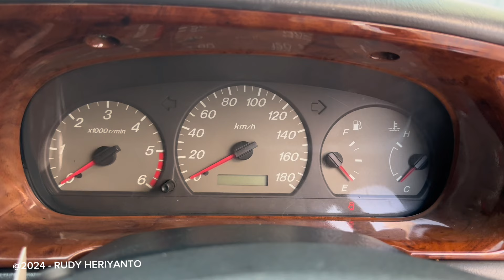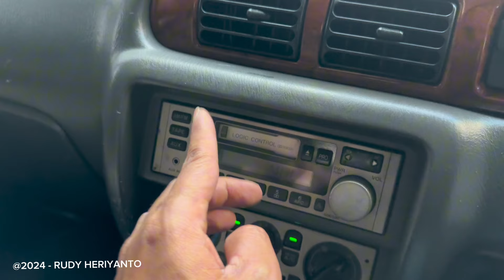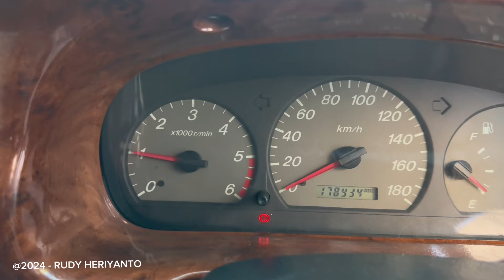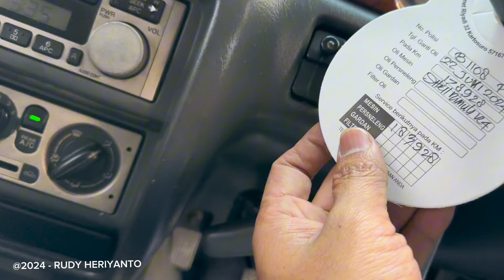FORD EVEREST 2.5 XLT TDI MANUAL 2005, SUPER CIAMIK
Referensi Mobil Bekas:
FORD EVEREST 1.5 XLT TDI MANUAL 2005

Status:
❗️TERJUAL 10/08/2024❗️

LOKASI:
Showroom Diamond Motorcars
Jl Slamet Riyadi No 426 Makamhaji Kartasura Sukoharjo Jawa Tengah